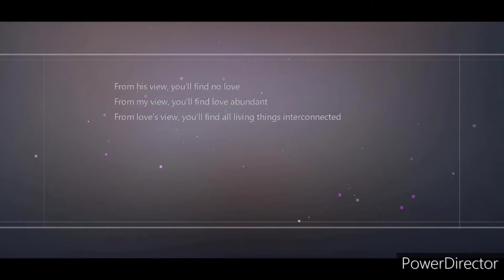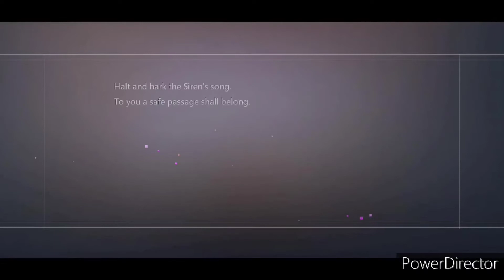Illusion Connect Event: Mermaid's Hideaway Part 2 Act 1-9 Story 1-3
I tried on Mermaid's Hideaway, I only got part 2 act 1-9 story 1-3 from Illusion Connect.

I didn't have any characters and upgrades for this.